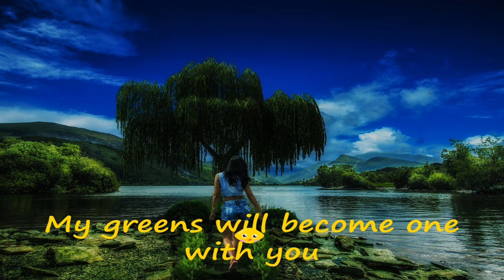Do You Want to Eat Broccoli? 🥦 | Improved Music Video With Lyrics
From the animated motion picture 'Frozen'.
Do you want to build a snowman?

I sing about the health benefits of Broccoli and the wonders of how to build a snowman.

Lyrics

Do you want to be healthy?
Come and eat some broccoli
You can always boil or steam me
Get the cheese if you love me
And cover me with goo
The health benefits surround me
And will be passed to you
So come and eat some broccoli
Lower cholesterol awaits
My greens will become one with you

Do you want your breath to smell like mine?

One lucky winner per month will receive a FREE packet of Ricola Lemon Mints. Made in Switzerland, they have 13 soothing and refreshing healthy herbs with Vitamin C. They sure taste great!

1. 👍 Like The Video
3. Comment something you liked about the video

You will be chosen at random and receive a {DM} direct private message. The prize draw takes place every 27th of the Month - Good Luck!

FDA - Food & Drug Administration

Sources & Credits